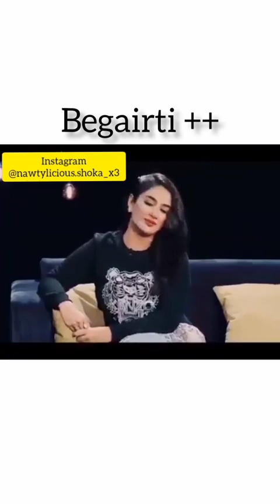Ap dy rhi ho me ly rha hu Mathira / Begairti +++ 😂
mathira got no chill
ap mery shair ko q dekh rhy ho
or or or